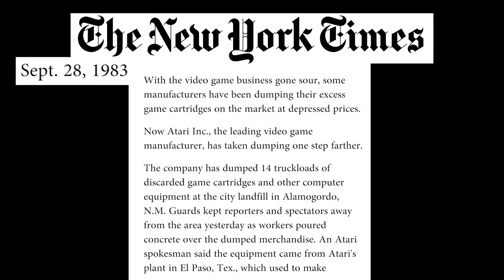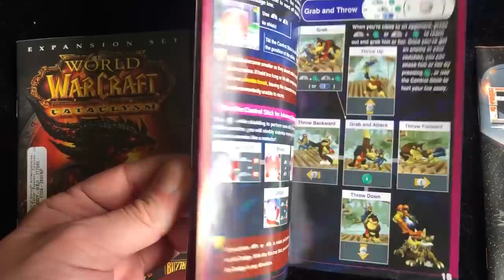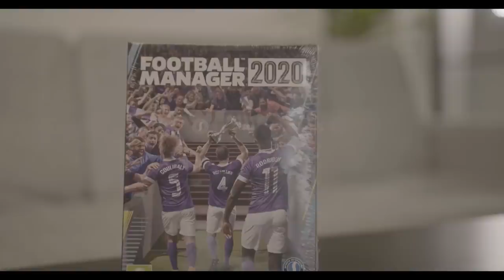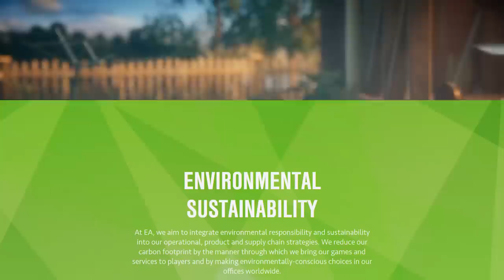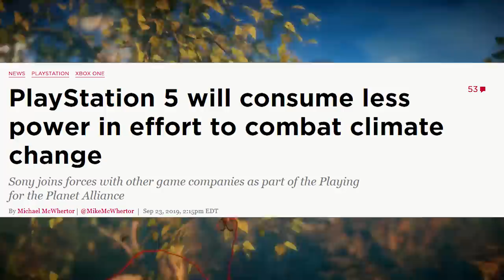The Environmental Impact of Physical Games // HeavyEyed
let's talk about plastic